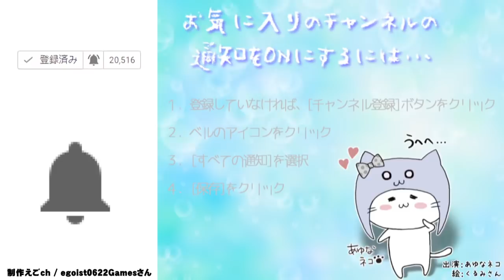今度は上司が会社をバックれる !? [バカゲー]仕事サボる! - 脱出ゲーム - [アプリ]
バックれシリーズのあの上司が、仕事をばっくれちゃうぞ！
サボりを許さない追手を撒いて、会社をフケちゃおう！

COM3D2

BGM
DOVA-SYNDROME